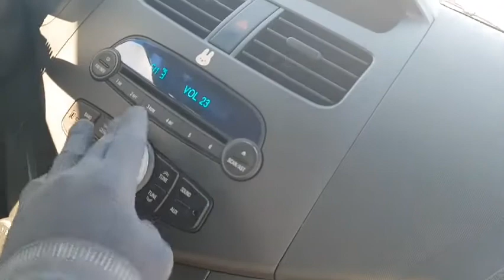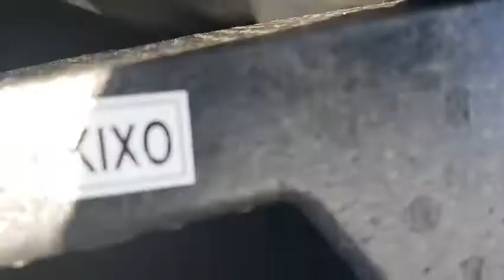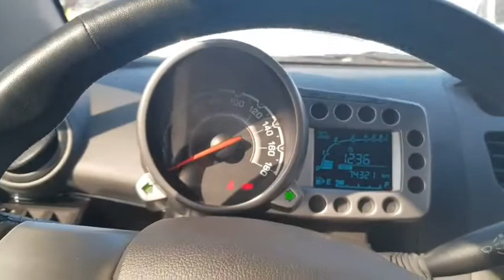Korean Used Cars for Export - 2010 GM Daewoo SPARK (Automatic). Gasoline, Leather Seat, CD player